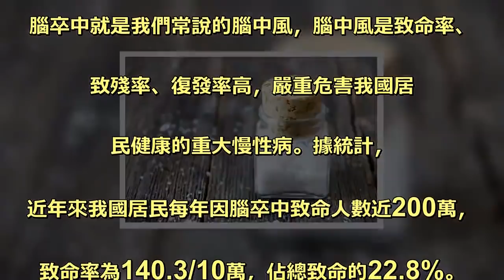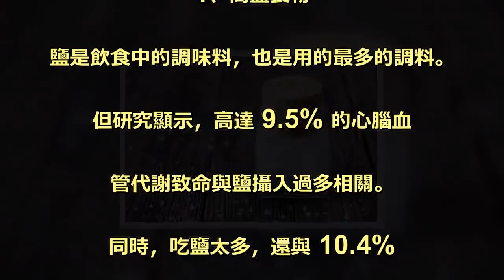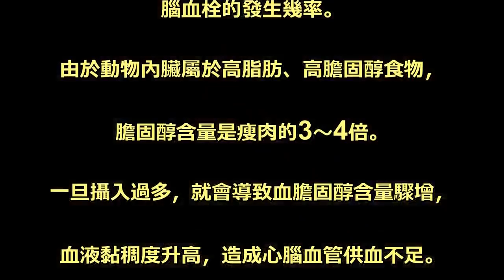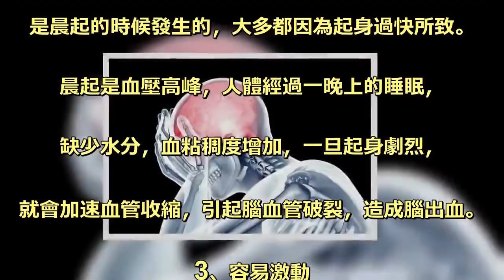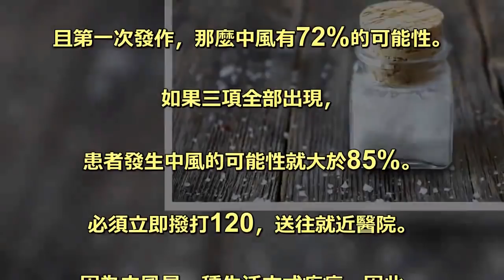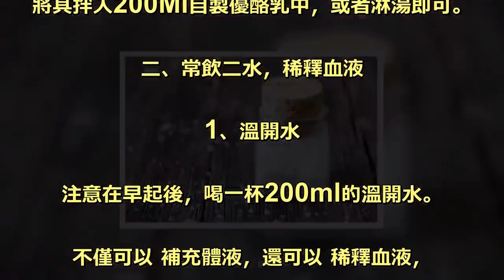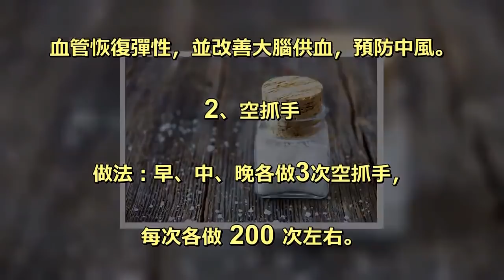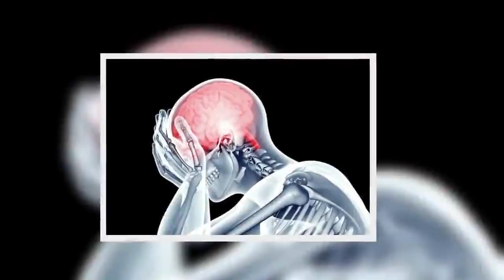腦中風都是「吃」出來的？醫生：過了50歲，這3種食物再喜歡也要忌口，戒掉4惡習，腦血管不好的人注意！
腦卒中就是我們常說的腦中風，腦中風是致命率、. 致殘率、復發率高，嚴重危害我國居. 民健康的重大慢性病。據統計，. 近年來我國居民每年因腦卒中致命人數近200萬，. 致命率為140.3/10萬，佔總致命的22.8%。. 冬季是很多慢性病的高發季節，. 而中老人心腦血管疾病佔了相當大比例，. 因為氣溫的降低會引起血管收縮，. 導致血壓升高，最易發生腦中風。 . 中風以其發病率高，致命率高、. 致殘率高等特點， . 已經成為我國第一位致命原因！ . 研究顯示，中國每12秒就有一人發生卒中，. 每 21 秒就有一人致命於卒中。 . 而在中風的高危人群中，. 五十歲以上人群成為了「主力軍」。 . 因為隨著年紀的增長，身體器官的衰退、. 不良習慣的形成，以及抵抗力的下降，. 致使腦部血管容易出現各種問題和小毛病。 . 中風雖「可怕」，但卻是完全可以預防的！ . 人過五十，不想中風，儘量遠離三物、. 撇棄四習，長壽也會跟定你！ . 遠離「三物」 . 1、高鹽食物 . 鹽是飲食中的調味料，也是用的最多的調料。 . 但研究顯示，高達 9.5% 的心腦血. 管代謝致命與鹽攝入過多相關。 . 同時，吃鹽太多，還與 10.4% . 的冠心病致命，21.4% 的高血壓性心臟病致命，. 10.7% 的卒中致命密切相關。 . 高鹽食物，會導致體內血壓升高，所以，. 預防腦梗，一定要遠離高鹽食物。 . 每日鹽的攝入量要小於6g，還要控制像雞精、. 味精、醬油、辣醬等「隱形鹽」的攝入。 . 2、高脂食物 . 如紅肉、油炸食物等，. 同樣會增加腦中風的發作風險。 . 研究人員發現，與低脂肪飲食者相比，. 食用高脂飲食的絕經後婦女患缺. 血性中風的風險高出40% . 食物在經過油炸之後，包裹了大量的油脂，. 裡面飽和脂肪酸過多，吃進體內，. 過多的油脂就會積存在血管內，. 導致甘油三酯升高，繼而產生動脈粥樣硬化，. 加重腦血管堵塞。 . 3、動物內臟 . 生活中，不少中老年人都喜歡吃動物心、. 肝、肚、腸等內臟，因為這類食物口感豐富，. 其實偶爾吃一次還可以，常吃卻會增加高血脂、. 腦血栓的發生幾率。 . 由於動物內臟屬於高脂肪、高膽固醇食物，. 膽固醇含量是瘦肉的3～4倍。 . 一旦攝入過多，就會導致血膽固醇含量驟增，. 血液黏稠度升高，造成心腦血管供血不足。 . 因此，腦血管不好的人，平時一定要少碰！ . 撇棄「四習」： . 1、酒不離手 . 生活中，很多人都酒不離手，. 認為其能活血化瘀，. 殊不知，酒是導致「腦出血」的頭號殺手。 . 酒精可使血液中的膽固醇和甘油三酯升高，. 從而導致冠狀動脈硬化，. 並且血液中的多餘脂質會沉積在血管壁上，. 使血管腔變小引起高血壓，. 血壓升高就會加速腦出血的危險。 . 2、起身過快 . 臨床上，相當多的中風患者，. 是晨起的時候發生的，大多都因為起身過快所致。 . 晨起是血壓高峰，人體經過一晚上的睡眠，. 缺少水分，血粘稠度增加，一旦起身劇烈，. 就會加速血管收縮，引起腦血管破裂，造成腦出血。 . 3、容易激動 . 不良情緒，也是導致腦中風的一大誘因。 . 暴怒、憂慮或者抑鬱等，. 會使血管神經的調節功能，. 變得不正常，易引發腦梗。 . 所以，在生活中，一定要學會控制好自己的情緒，. 不要大喜大悲，過於激動，. 平和的情緒，有益於身體健康。 . 4、頻繁熬夜 . 人在晚上休息的時間，同事也是大腦修復的時間，. 但長期熬夜卻會讓大腦得不到充分休息，. 易使人處於應激狀態。 . 這時，身體就會不斷分泌腎. 上腺素和去甲腎上腺素，. 造成血管異常收縮，易導致血壓升高。 . 對本身患有心血管疾病的人來說，. 更會加速血栓形成，導致急性心梗和腦梗。 . 因此，平時一定減少熬夜，. 每晚保持7小時以上的睡眠即可。 . 教你10秒鐘識別中風（ FAST ），. 關鍵時刻能保命！ . 在「FAS」三項中，如果發現任何一項不正常，. 且第一次發作，那麼中風有72%的可能性。. 如果三項全部出現，. 患者發生中風的可能性就大於85%。 . 必須立即撥打120，送往就近醫院。 . 因為中風是一種生活方式疾病，因此，. 平時一定要積極改掉不良的習慣，. 學會自養與預防！ . 一、補充α-亞麻酸，防中風 . 食物來源：深海魚、蘇子油、. 有機亞麻籽油等。 . α-亞麻酸屬於多不飽和脂肪酸，. 是人體不能自行合成，. 必須從食物中獲取的營養物質。 . 它在體內參與脂肪代謝，糖代謝等，. 經常食用還有助於清除血液垃圾，. 增強血管彈性，能預防心梗、. 腦梗等心腦血管疾病。 . 平時增加攝入α-亞麻酸的食物，如深海魚、 . 蘇子油等，可以顯著地改變血脂狀態，. 減少血液垃圾在血液及血管壁上的殘留，. 起到平衡脂肪酸攝入，預防慢性疾病的作用。 . 補充方法：平時可以選擇 蘇子油等植物油. 來作為補充途徑，蘇子油α-亞麻酸含. 量在66.7%以上，被譽為「陸地深海魚油」，. 將其拌入200Ml自製優酪乳中，或者淋湯即可。 . 二、常飲二水，稀釋血液 . 1、溫開水 . 注意在早起後，喝一杯200ml的溫開水。 . 不僅可以 補充體液，還可以 稀釋血液，. 預防血液粘稠， 減低血栓的形成。 . 2、綠茶水 . 綠茶中含有豐富的茶多酚和兒茶素，. 不僅具有很強的抗氧化的能力，. 還可以幫助機體清除自由基，. 起到一定的保護血管、防衰老的作用。 . 三、控制高壓，減少刺激 . 高血壓也一樣也是腦中風產生的原因，資料顯示，. 高血壓患者得腦中風的機會為正常人的2—4倍。 . 所以，高血壓者在平時應儘量減少生氣、喝酒、. 抽菸等會加壓的行為，努力保持規律的生活。 . 記得按時服藥、按時檢測血壓，50歲以上的人，. 血壓值控制在80—130即可。 . 四、一組動作，疏通血管 . 1、按摩頸部 . 做法：雙手摩擦發熱後，按摩頸部左右兩側，. 速度稍快，以皮膚發熱發紅為宜。 . 功效：可促進頸部血管平滑肌鬆弛，. 減少膽固醇沉積，促使已硬化的頸部. 血管恢復彈性，並改善大腦供血，預防中風。 . 2、空抓手 . 做法：早、中、晚各做3次空抓手，. 每次各做 200 次左右。 . 功效：研究發現，缺少鍛煉的右腦血管壁異常脆弱，. 易發生破裂，因此患者應多活動左手。 .